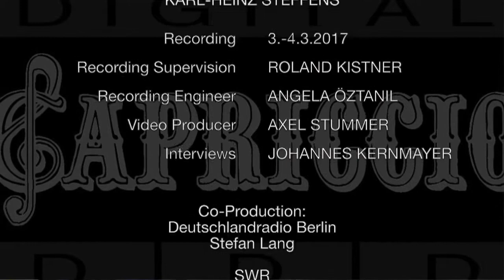Ralph Vaughan Williams - CD Recording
Recording Impressions / Interviews
with Deutsche Staatsphilharmonie Rheinland-Pfalz
Karl-Heinz Steffens, Martin Rummel
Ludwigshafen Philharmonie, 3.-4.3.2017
Recording Supervision: Roland Kistner
Video Production: Axel Stummer
Production: Johannes Kernmayer